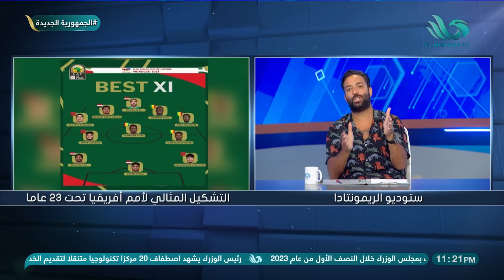ميدو: لهذه الأسباب أقدم التحية لمنتخب مصر الأولمبي